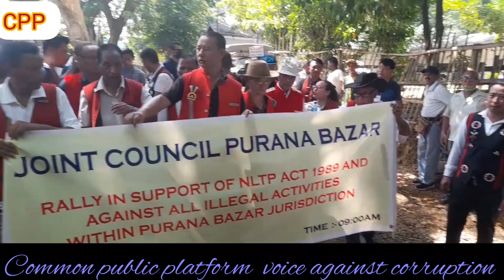public at street to fight against Alcohol at Purana Bazar CPP News